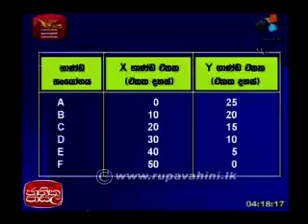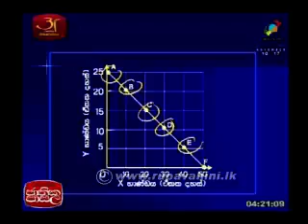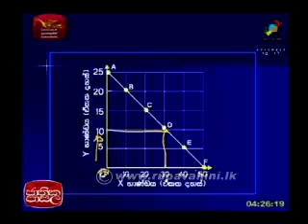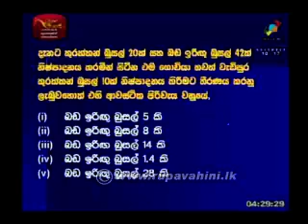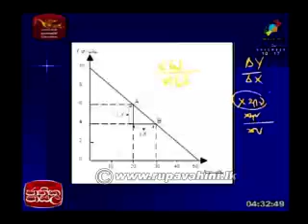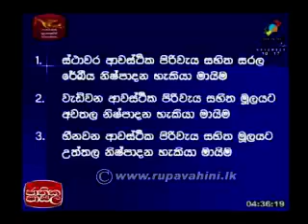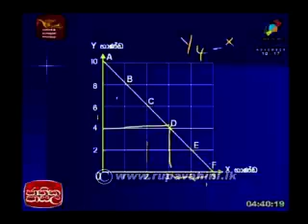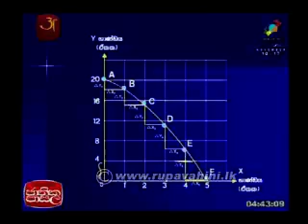Jathika Pasala AL Econimics 2013 Lesson 21